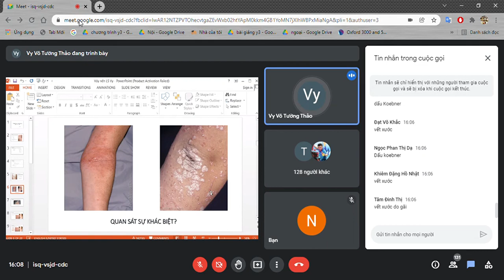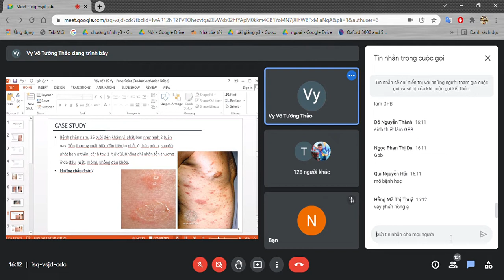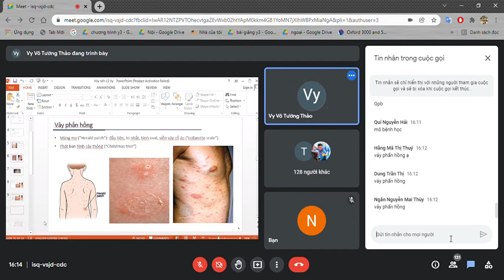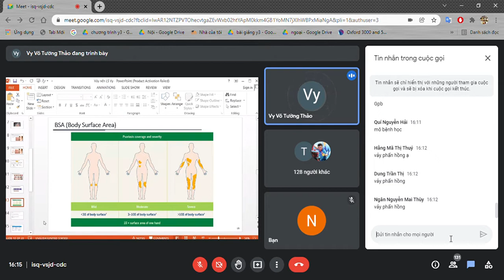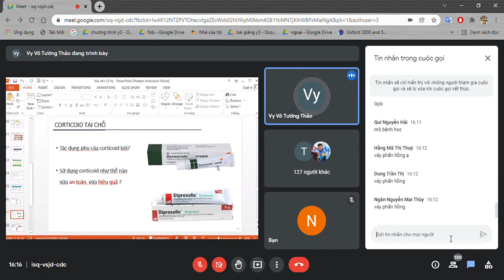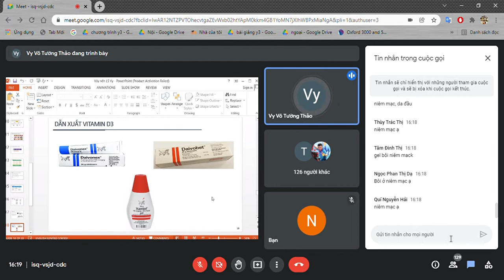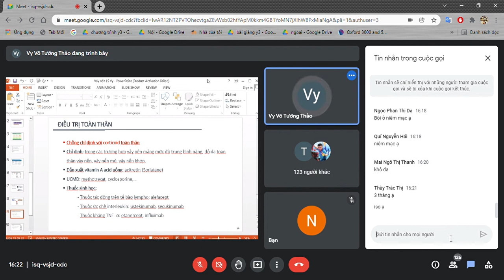[DA LIỄU] Giao Ban: Viêm Da Cơ Địa, Vẩy Nến (Video 1) - Trường ĐH Y Dược Huế